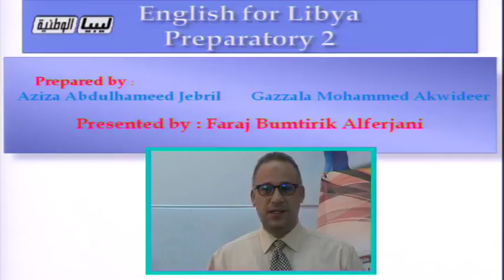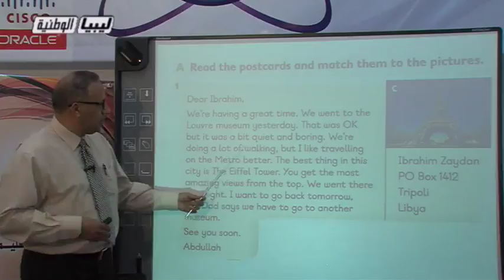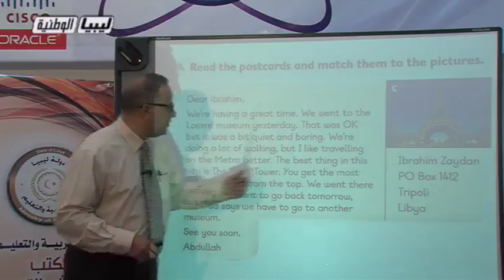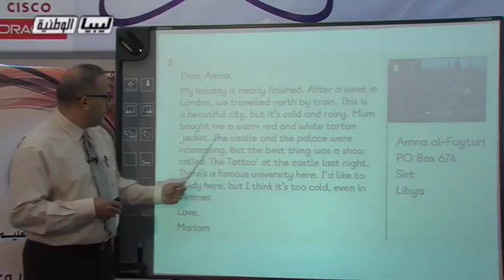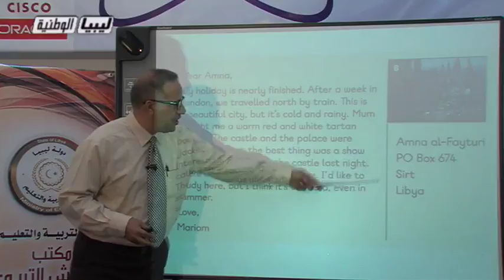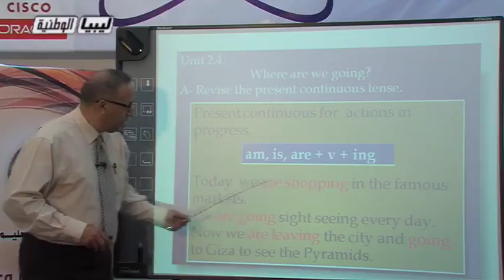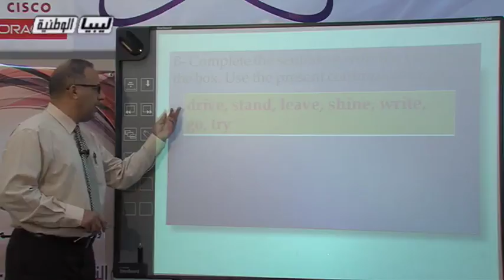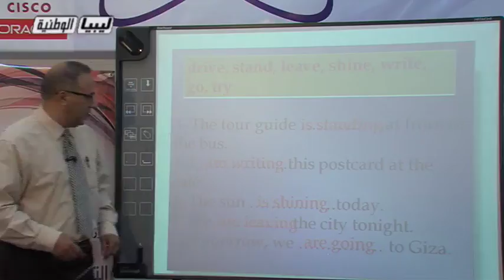انجليزي الثامن الدرس 6